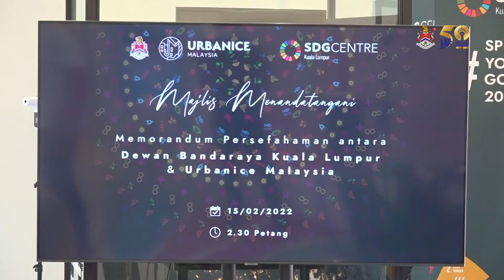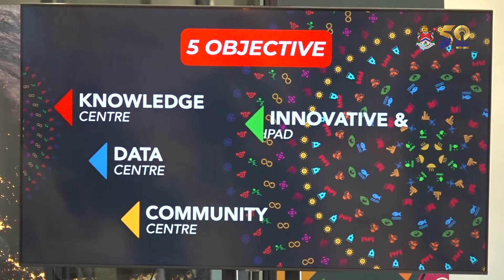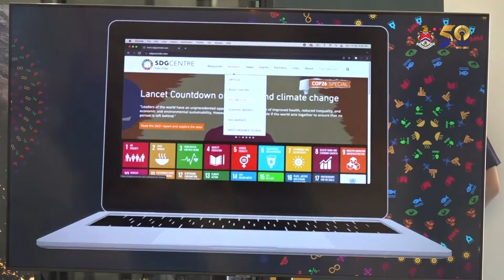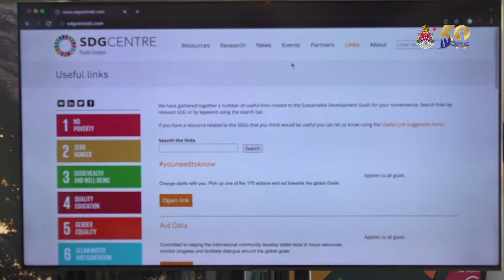DBKL.TV : ( MOU ) DATUK BANDAR KUALA LUMPUR & URBANICE MALAYSIA